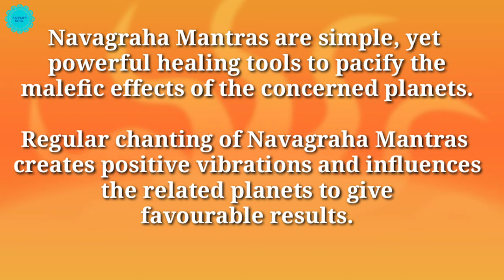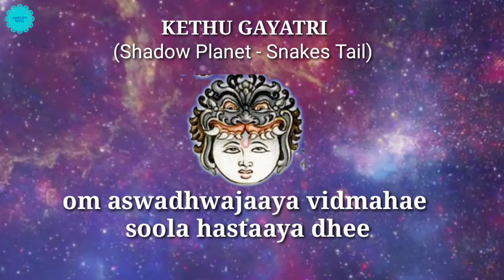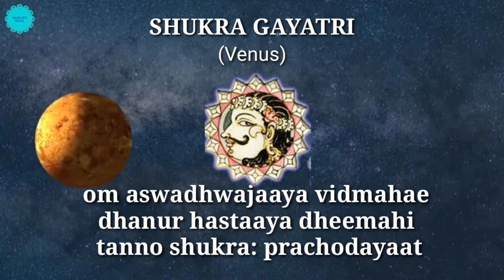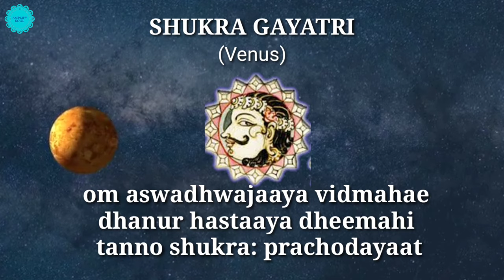Most Effective Mantra for All 9 Planets - Navagraha Gayatri Mantra with lyrics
Amplify Soul presents effective Navagraha Gayatri Mantra to pacify the malefic effects of the concerned planets. Regular chanting of Navagraha Mantras creates positive vibrations and influences the related planets to give favourable results.

Navagraha means "nine celestial bodies" in Sanskrit and are nine astronomical bodies as well as deities in Hinduism and Hindu astrology. These are the Sun, the Moon, Mars, Mercury, Jupiter, Venus, and Saturn, and the ascending and descending lunar nodes (which appears as Shadow Planets during Surya Grahan and Chandra Grahan) which control our joy, sorrow, obstacles, business, career, marriage, progeny, health and longevity, and death.

Surya Gayathri Mantra (Sun)
Benefits: The effect of this Gayathri mantra makes one bold and courageous. Recitation of this mantra also helps to improve one's eyesight and cures any eye-related diseases.

Chandra Gayathri Mantra (Moon)
Benefits: This mantra helps to beautify the body as well as improve one's image. Also improves mental health and increases affection.

Mangal Gayathri Mantra (Mars)
Benefits: This is a great remedial mantra for Mangal dosha and helps one to be brave and alert. It also increases determination and drives as well as protects one from violence. Praying to the planetary deity Mangal also eases legal difficulties.

Budha Gayathri Mantra (Mercury)
Benefits: Recitation of this Gayathri mantra improves education and art.

Guru Gayathri Mantra (Jupiter)
Benefits: The Guru Gayathri mantra if chanted religiously, gives the greatest improvement in education and a high level of intellect. It also helps to increase satisfaction and facilitates marriage and childbirth.

Shukra Gayathri Mantra (Venus)
Benefits: Chanting this mantra gives one pleasurable life, good marriage, and avoids Kalashtra (marriage) dosha. Also can be chanted for successful business progress.

Shani Gayathri Mantra (Saturn)
Benefits: Chanting this mantra reduces the impact of the unfavourable Shani periods. This planetary deity if pleased will ensure victory in arguments, deflect chronic pain, and brings success to those engaged in the steel trade.

Rahu Gayathri Mantra
Benefits: Prayers done to appease Rahu will help in granting favours from government, victory over enemies, and reduction in diseases caused by Rahu. This Gayathri mantra is also one of the remedial mantras for Kala Sarpa dosha.

Kethu Gayathri Mantra
Benefits: Chanting of Kethu Gayathri mantra elevates Naga dosha and gives divine knowledge.

To listen to our other positive music collections, check out the playlists on our homepage: